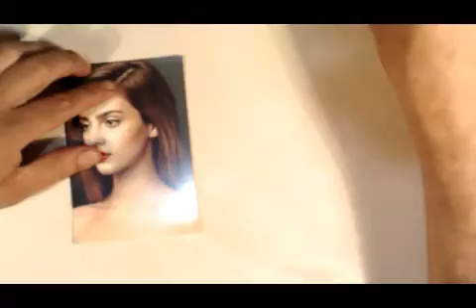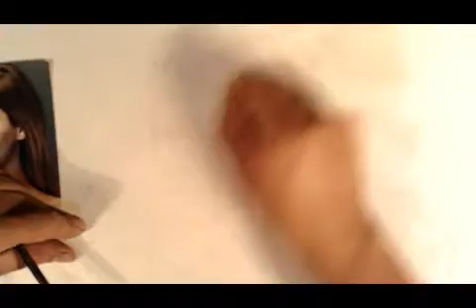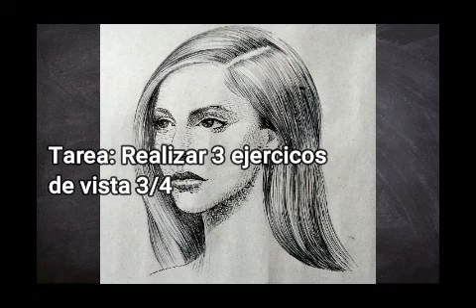Dibujo y figurinismo Clase 5 - Rostro femenino 3/4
En esta clase veremos como estructurar un rostro femenino de 3/4 de vista. También, como dibujar el cabello lacio.